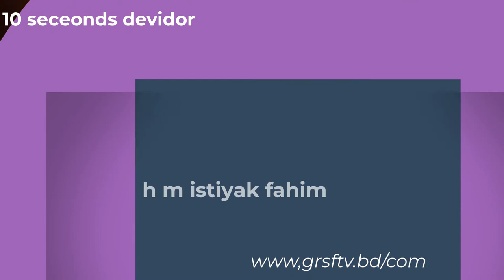10 SECOUNDS DEVIDOR BANGLADESH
it is a deffarent cannel for youtube SOME NEWS SOME MOVEMENT